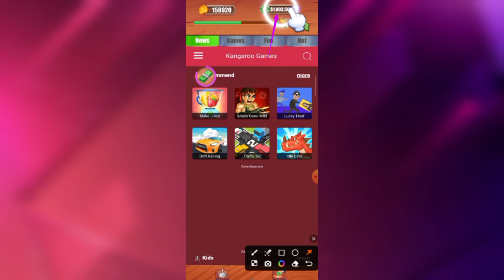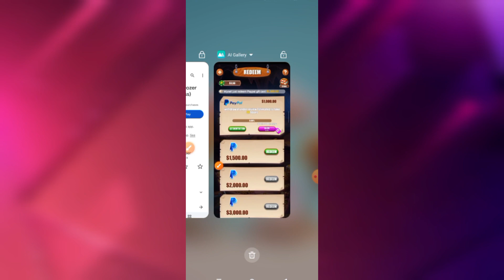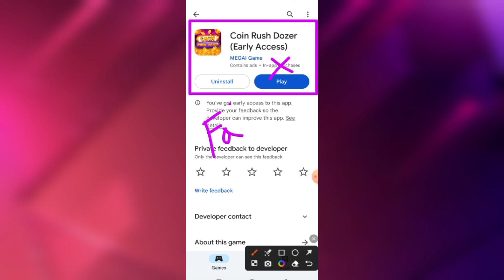Coin Rush Dozer APP REVIEW | LIVE WITHDRAWAL | Coin Rush Dozer Legit or Fake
✅VIDEOS CONTAINS ▶

1 Coin Rush Dozer real or fake
2 Coin Rush Dozer withdrawal
3 Coin Rush Dozer payment proof?
4 Coin Rush Dozer (Early Access)